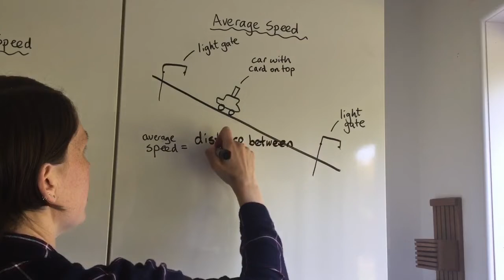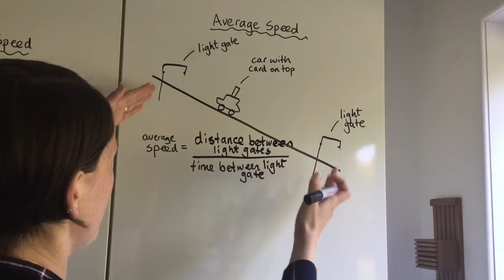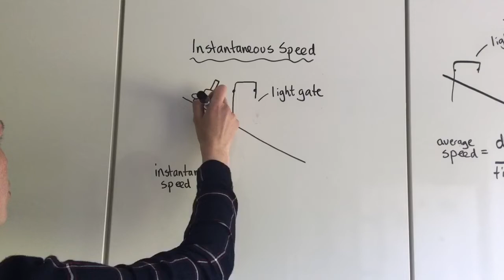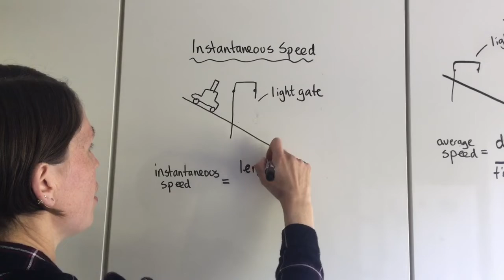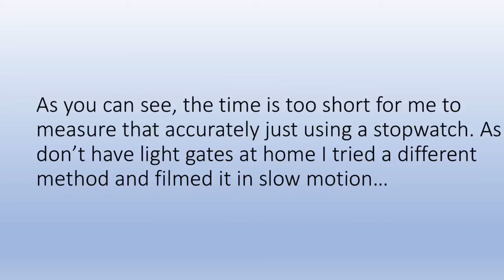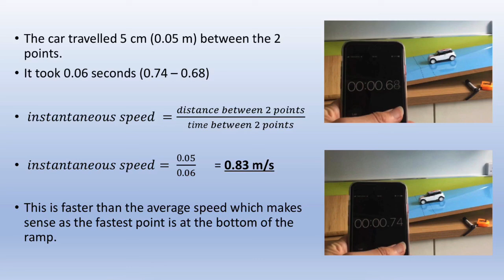S3 Physics- instantaneous speed